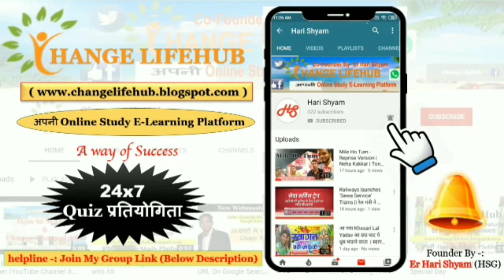Handheld Wireless Microphone With Bluetooth Speaker For All IOS/Android Smartphones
WSTER WS-858 Wireless Karaoke Bluetooth Microphone With Recording

Do you love Karaoke? Here is an Affordable Portable Karaoke Mic Review

E-Help by Change LifeHub
आपके लिये हम 24x7 Support के लिये Ready है
Just Join My Support Team.

बस आपके पास Computer से रिलेटेड कोई सुझाव & समस्या हो तो हमे जरुर बताये
आपका पोस्ट इस Website पर प्रकाशित करूंगा
Harishyam singer, Hari Shyam Singer, Harishyam song, hari shyam song,
All Support Team